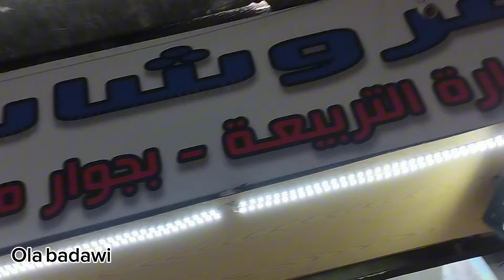مشتريات و مستلزمات الحج والعمره ♥️ حد يأخذني معاها 😭